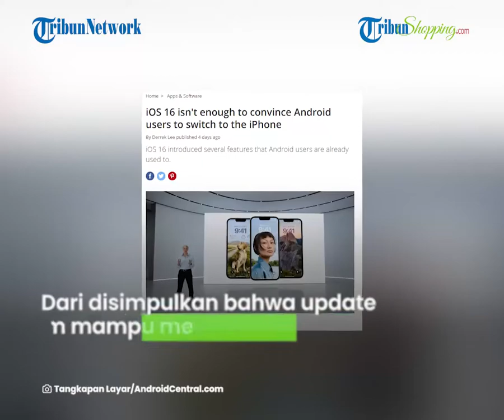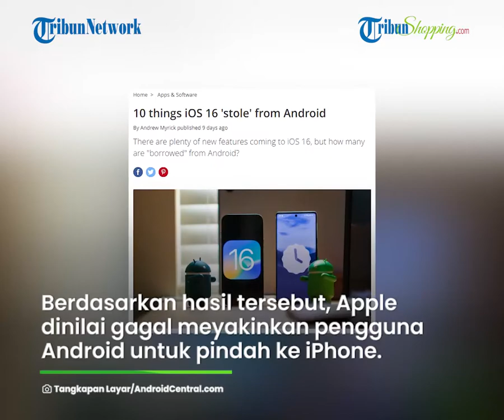Apple Dinilai Gagal Rayu Pengguna Android Beralih ke iPhone setelah Luncurkan Sistem Operasi iOS 16?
TRIBUN-VIDEO.COM- Apple baru-baru ini tengah ramai diperbincangkan setelah meluncurkan pembaruan sistem operasi (OS) iOS 16 pada beberapa waktu lalu,

Meski didukung dengan fitur yang lebih canggih, cara ini dinilai belum berhasil membuat pengguna Android beralih ke iOS.

Alih-alih mengapresiasi inovasi Apple, kebanyakan pengguna justru meremehkan fitur baru iOS yang dinilai menjiplak Android.

(Tribun-Shopping.com/ Kompas.com)